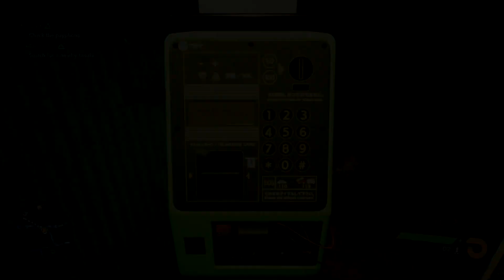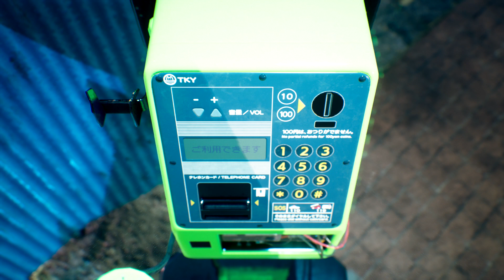Ghostwire Tokyo Chapter 4 Giants